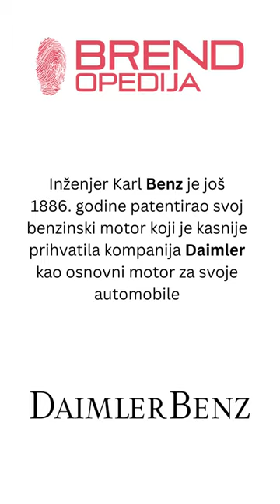Mercedes kako je nastao brend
Mercedes - kako je brend dobio ime? 🤔
Mercedes je žensko nemačko ime. Tako se zvala ćerka tadašnjeg distributera automobila kompanije Daimler Motoren Gesellschaft Emila Jellineka davne 1901. godine, kada je iz proizvodnje zvanično izašao prvi automobil sa ovim imenom.
Inače, inženjer Karl Benz je još 1886. godine patentirao svoj benzinski motor koji je kasnije prihvatila kompanija Daimler kao
osnovni motor za svoje automobile. Kombinacijom ova dva imena dolazimo do ovog poznatog BRAND-a Daimler-Benz.
Sam logo Mercedesa je jedan od najčuvenijih logotipa na svetu. Zvezdu sa tri kraka je dizajnirao Gottlieb Daimler, kako bi predstavio dominaciju i upotrebljivost njegovih motora na kopnu, vodi i vazduhu.